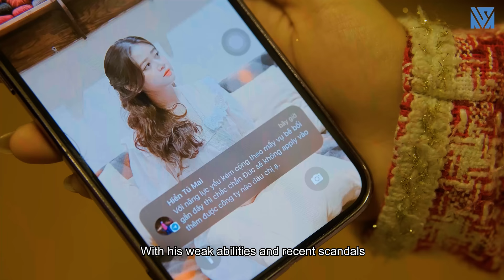Hiệp Sĩ Đường Phố Cướp Đi Trái Tim Nữ Chủ Tịch Và Cái Kết - Tập 840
Dương bị cướp trên đường và được Hiệp sỹ đường phố là Toàn giúp đỡ. Ngay sau đó là cuộc gặp gỡ cùng cả em gái Toàn vô tình xin vào làm nhân viên của công ty Dương. Nhưng công ty Dương đột nhiên có nội gián. Mọi người theo dõi phim nhé!